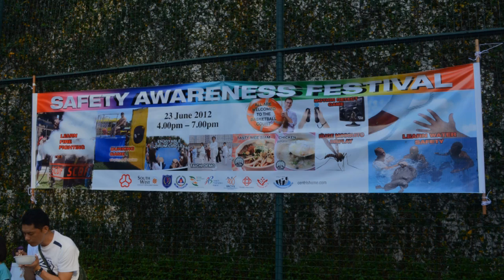Safety Awareness Day 230612- adam chua- pioneer nc2- the centris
The Centris residents had a day of learning about safety from Health Promotion Board ad National Environment Agency.  We even had an opportunity to fight fire with fire extinguishers from the SCDF, free personal alarm from the Singapore Police Force and various other partners to bring a day of education and a fun load of carnival games like WATER DUNKING!